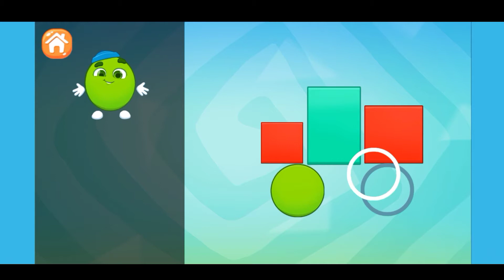Learning games for kids || Teaching writing ABC for preschool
Help your kids to stretch their minds from an early age. These easy-to-learn preschool online android games will enable your child to establish cognitive and functional skills from the get-go. It is a proven concept in the development of a child's education that through play a child will go to have a positive experience and interactions with their peers when going on to attend early years education. So, mums and dads introduce these videos to your children so they can begin to benefit from this educational tool.
Learning needs to be fun and these videos go a long way to do exactly that.Counting,drawing and learning to spell .You can interact with your little ones as they learn by repetition as they watch and play the games.